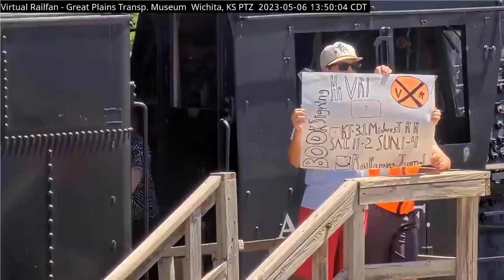CAR ON TRACKS AT LA GRANGE! 3 DARWINS, 1ST TIME AMTRAK BACKS UP IN LA PLATA, MEGA COAL 5/5&6/23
Don’t miss this one! One of the best so far this year! Great catch at SONO, Arizona & California Engine, BLR 2036 Engine, Crazy Lightning & so much more!